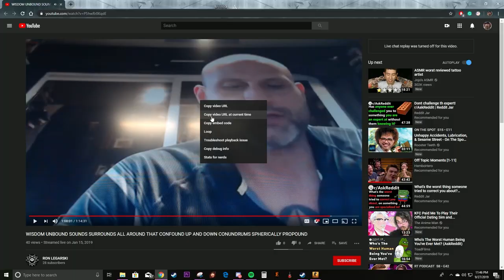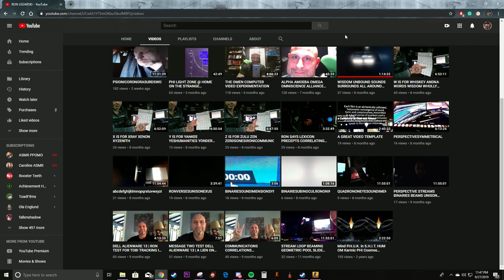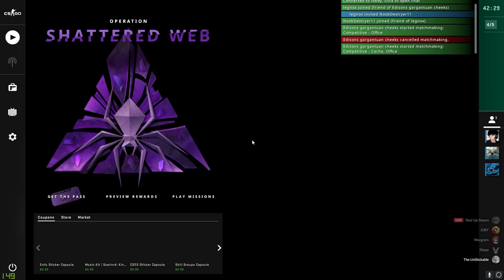Ron Legarski Special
Here's a new video. Tell me if you like it.